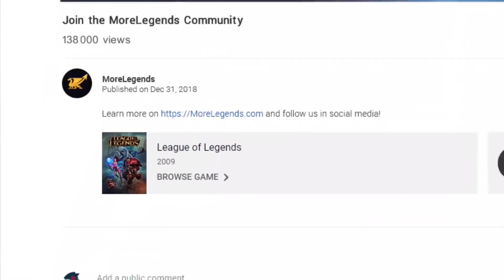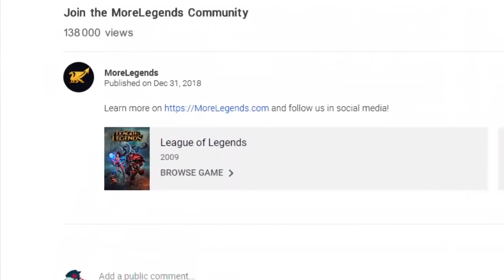CÓMO ERAN HACE 10 AÑOS - KAYLE, MORGANA, MAESTRO YI, NUNU y RYZE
Prueba MoreLegends GRATIS ¡Y a MEJORAR en el LOL!

Segundo episodio, cómo eran los campeones de League Of Legends hace 10 años... Vamos con Kayle, Morgana, Maestro Yi, Nunu y... EL REWORK, Ryze, unos orígenes del LoL que te sorprenderán.

🌟 Si te gusta mi trabajo, puedes apoyarme aquí y obtener VENTAJAS como iconos EXCLUSIVOS, tu emblema de la campana, SORTEOS PREMIUM y más MUCHAS GRACIAS ^^

Editado por YroEdits: @yroedits en twitter.